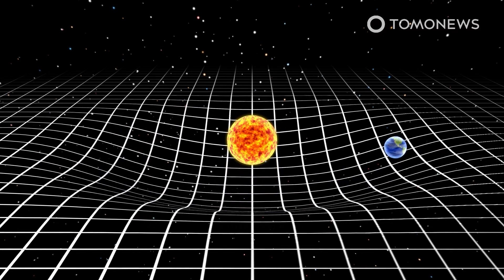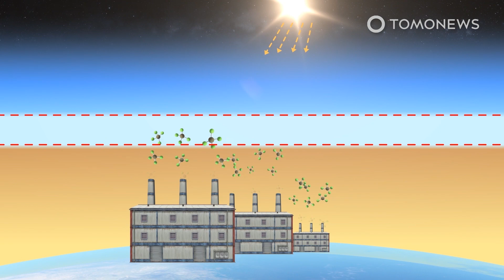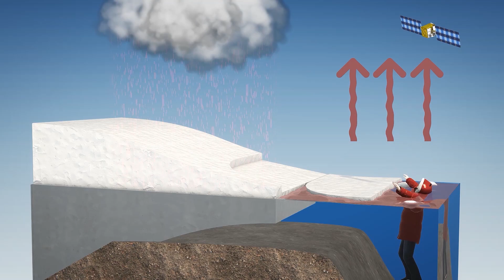We Have Eight Years to Halve Emissions and Avoid 2.7 Degrees of Warming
NEW YORK — Current international plans to cut carbon emissions will not stop the planet’s temperature rising above the 1.5 degree Celsius target before the end of this century, according to the U.N. Emissions Gap report, which says Earth will hit 2.7 degrees of warming unless humanity changes course drastically.

The report says to keep global warming below 1.5 degrees this century the world must halve annual greenhouse gas emissions in the next eight years.

The BBC explains that as things stand around 50 countries have pledged to hit ‘net zero,’ balancing the amount of greenhouse gas produced and the amount removed from the atmosphere, by 2050, and this could reduce projected temperature rises by 0.5 degrees, to 2.2 degrees, by the end of 2100.

However, this level of warming would still see “dramatic and deadly impacts”, and the report suggests two further problems with even those seemingly ambitious targets: First, the plans are quite vague, particularly in the world’s 20 richest countries.
And second, many of the plans postpone significant emissions cuts until after 2030, which makes it extremely difficult to imagine them delivering net zero just 20 years later.

The report does contain recommendations about how emissions could be rapidly reduced, including explaining how methane emissions, the second-largest source of warming, could be curbed at low or no cost.

However, it is critical of COVID stimulus packages, finding that only around 20 percent of recovery investments will support renewables and the green economy.